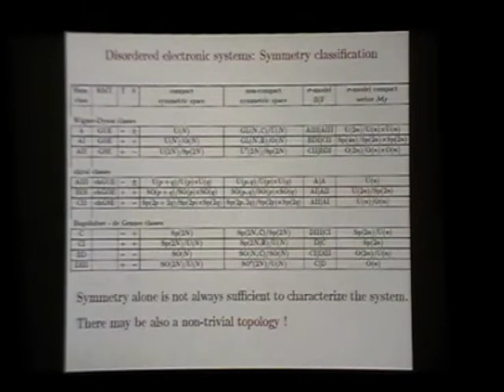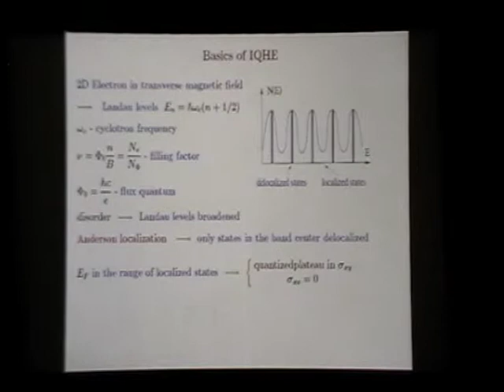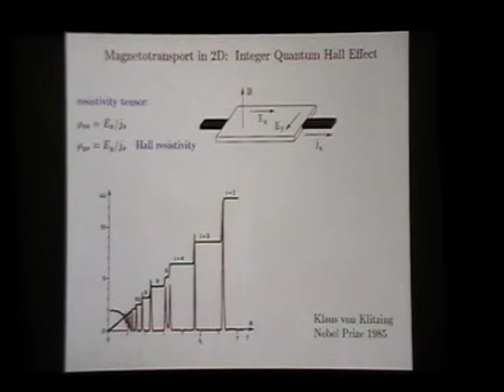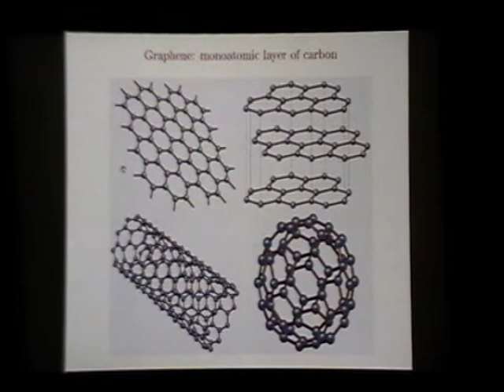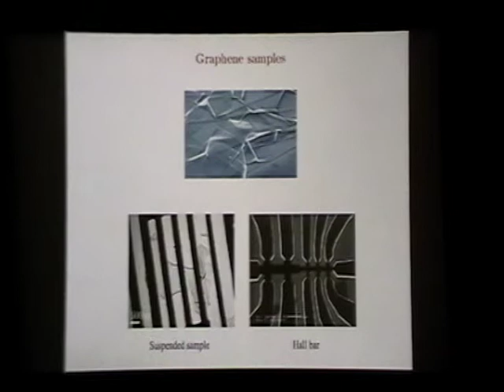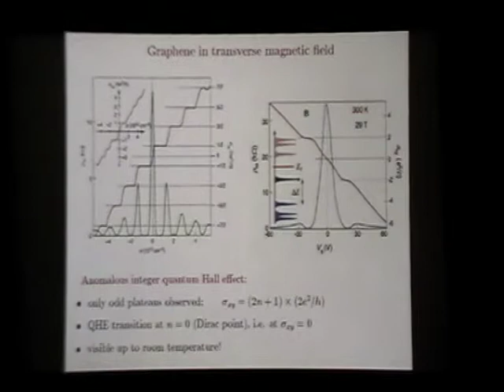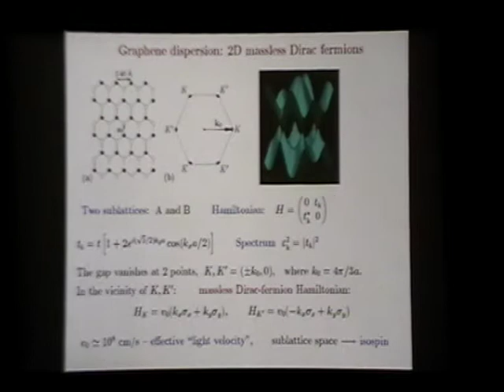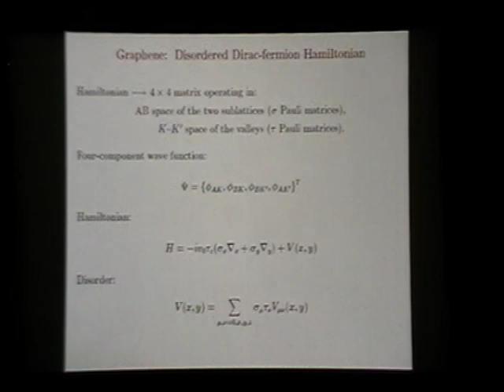(1.6 Gb) Mirlin A.D., 20-26.2010. Field theories of quantum transport.